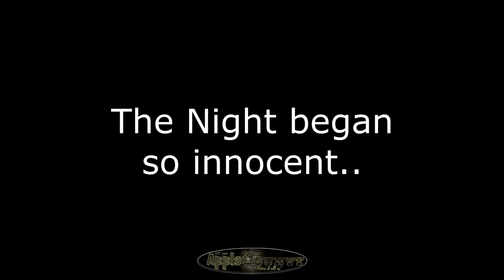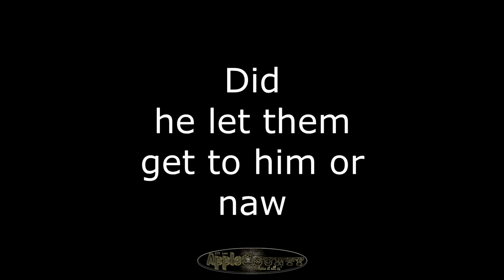Pre Pilot 2017-Unstructured Podcast TGK and Calvin Caine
AppleCounty305 Where it All is!
No Fake creds subs like or shares. all 100 percent !